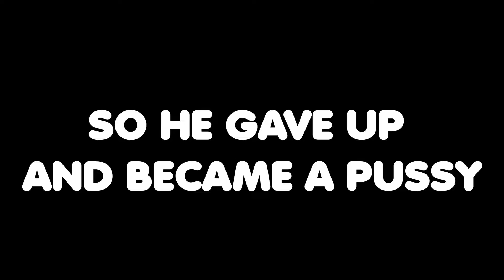Fortnite Funny Moments - Prank Call, WHAT, Wyster Moments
His dad was so confused

Everything we do is a joke!!!
Please ignore hate or flag spam. This group of idiots is here to have a good time.